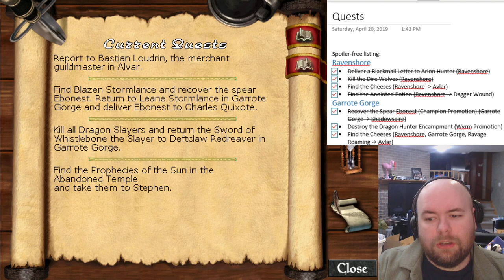Let's Play Might and Magic VIII: Day of the Cute Wererat (e05)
My poor little rat friends! I just want to help them, why does the game hurt Mister Hunter so?